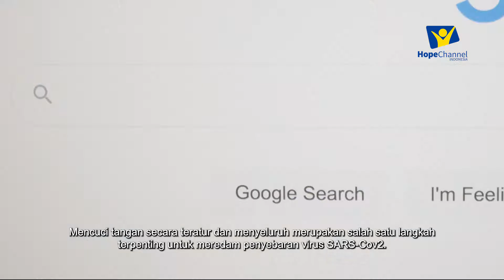CUCI TANGAN: Tuhan Yesus, Ahli Taurat & Orang Farisi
Cuci tangan di situasi pandemi ini adalah hal yang sangat penting demi menjaga kesehatan kita.
Kita lihat apa pandangan Tuhan Yesus, Ahli Taurat dan Orang Farisi tentang cuci tangan.

Satelite : MPSat
Transponder : 7H
Frequency Trans : 3973.8 MHz
Symbol Rate : 1700Ksps
Polarity :  Horizontal
BW : 2 MHz
Indihome (UseeTV) : Channel 870